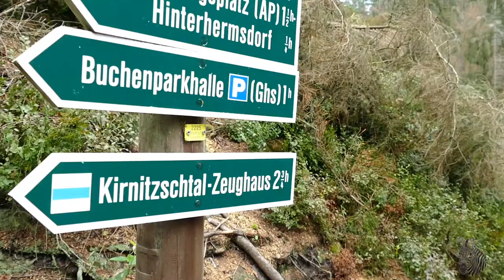Sächsische Schweiz: Kirnitzschtal mit Kahnfahrt Obere Schleuse und Wanderung - Vlog 150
Sonja - Reisen ganz praktisch:
Eine Kahnfahrt in der wildromantischen Kirnitzschklamm verbunden mit einer Wandung kann ich nur jedem Besucher der sächsischen Schweiz empfehlen. Ich startete früh morgens am kostenpflichtigen Parkplatz Buchenparkhalle bei Hinterhermsdorf und lief dann ganz gemütlich zur Bootsstation ObereSchleuse. Nach 700 m Fahrstrecke erreicht man die Staumauer und hat für den Rückweg verschiedene Optionen. Die Route über das Hermannseck, eine etwa 20 m lange und nur ca. 50 cm breite Felsspalte, in der eiserne Trittstufen befestigt sind, ist die spektakulärste Variante.